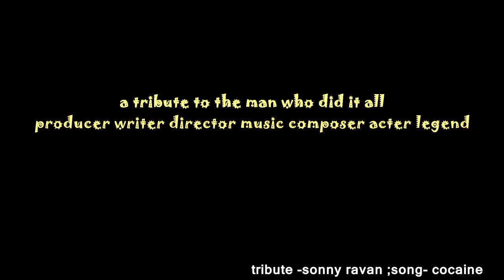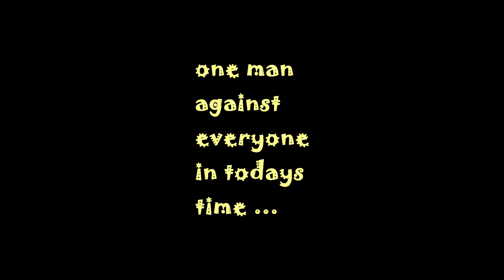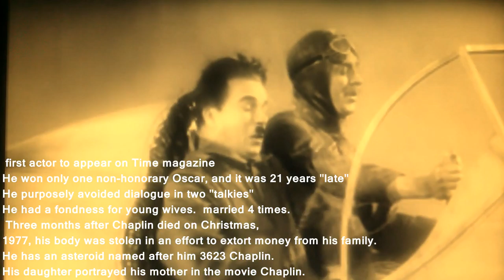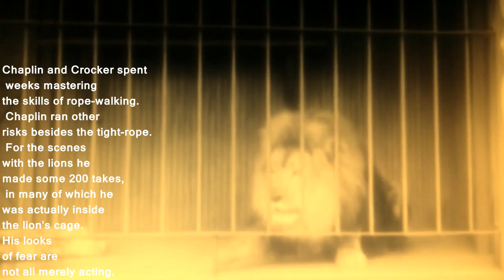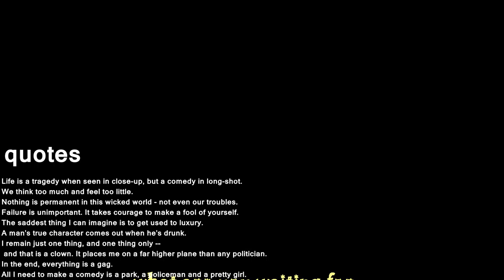Charles Spencer "Charlie" Chaplin - a historic triubte || unofficial music video